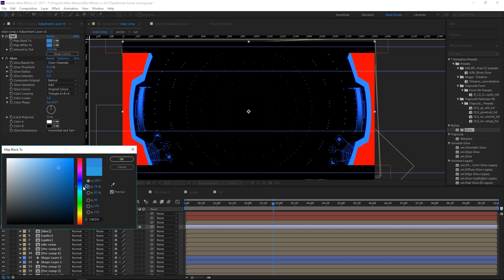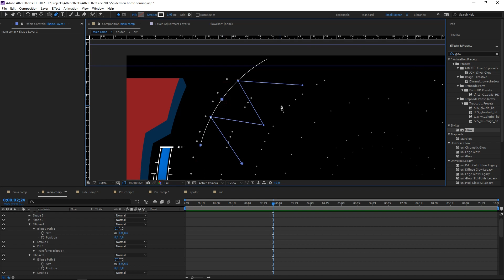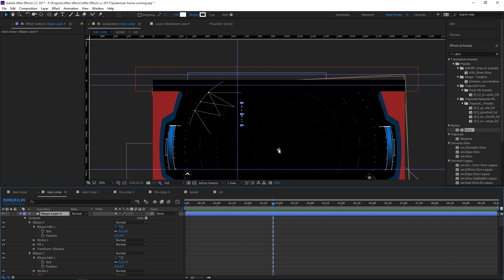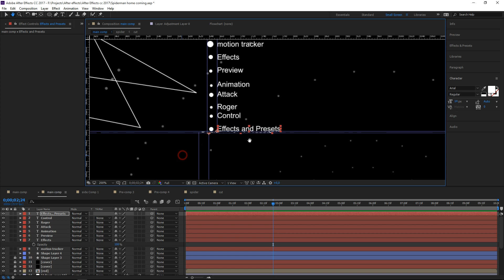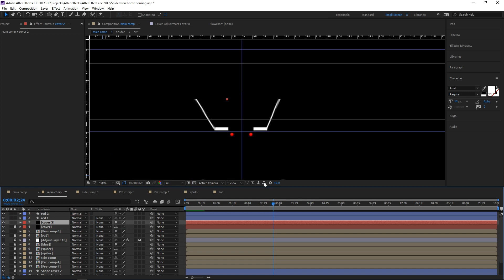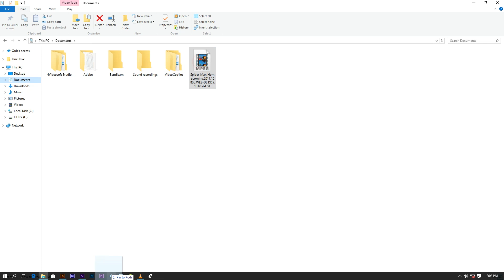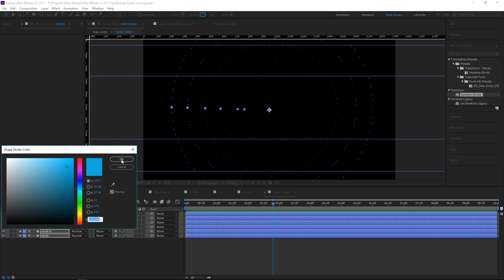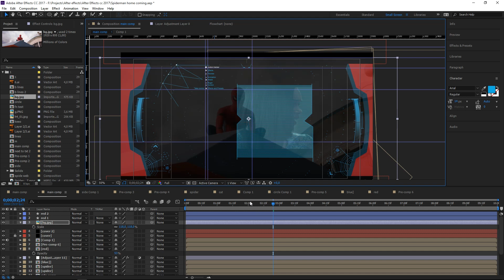After Effects Spiderman homecoming HUD No plugins Tutorial Part 2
in this tutorial i will be showing you guys how to design this HUD from spiderman home coming from scratch